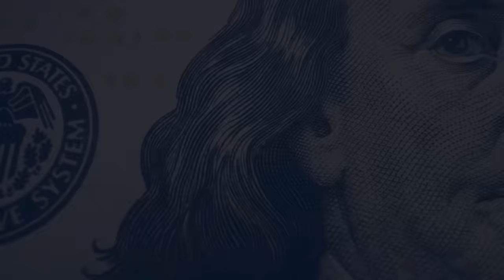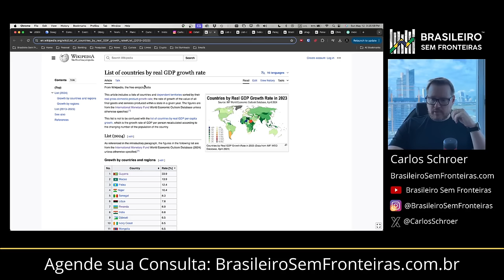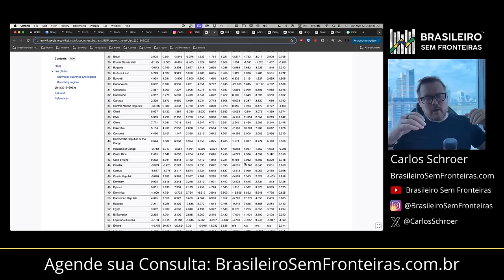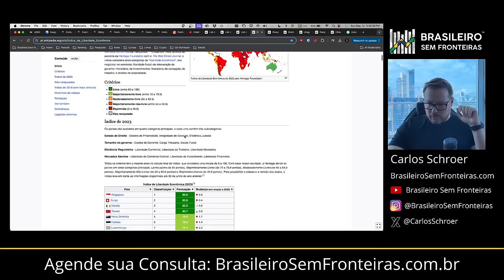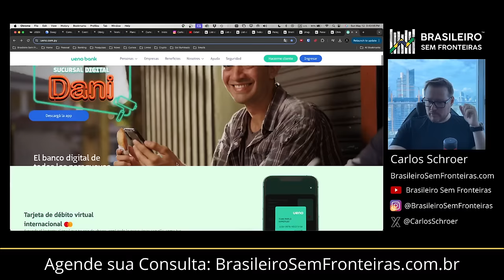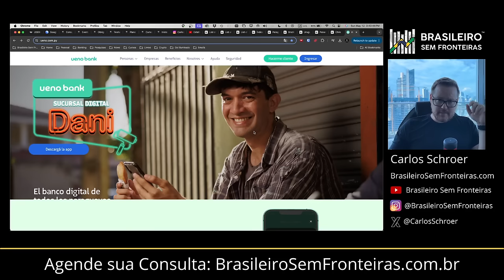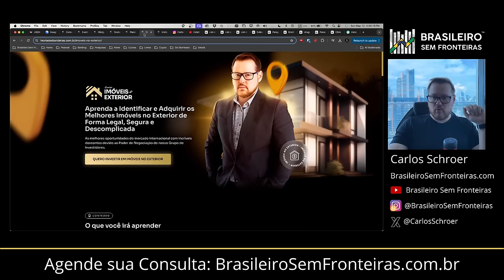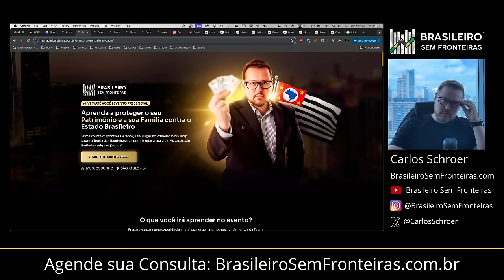8 Grandes Mentiras sobre o Paraguai! Você já conhecia elas?